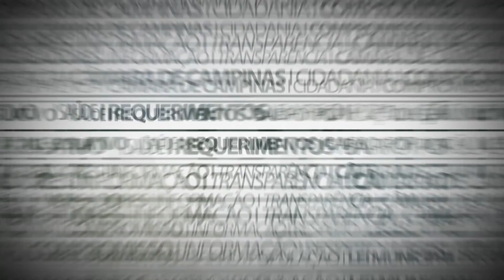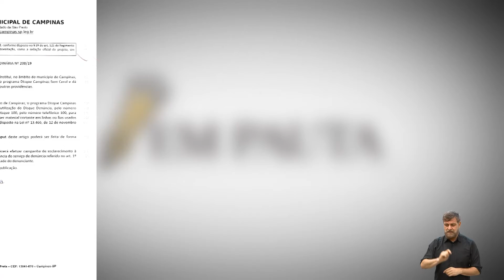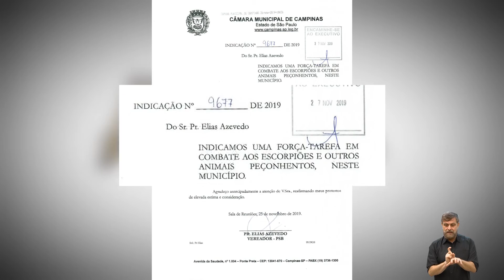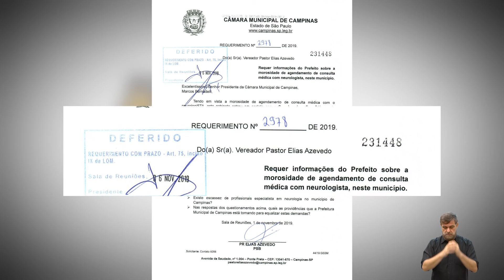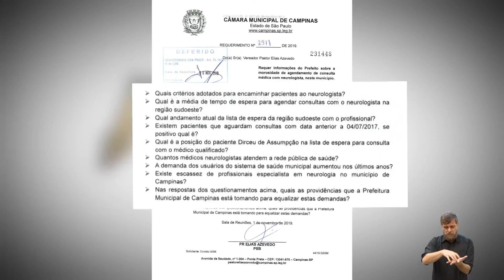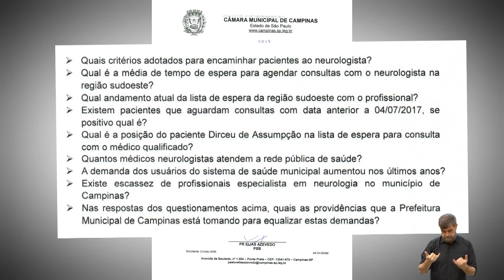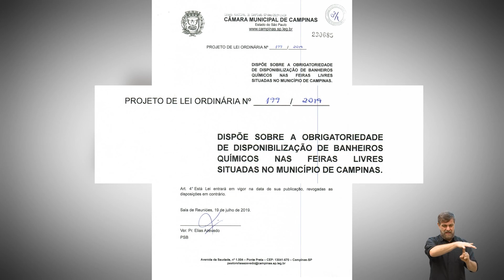EM PAUTA - PASTOR ELIAS II 19-12-2019